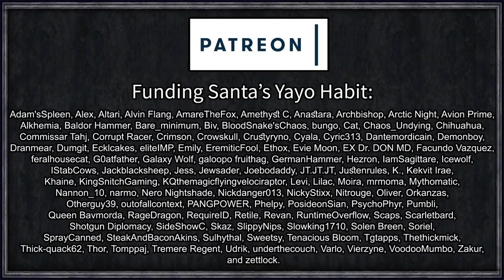Nice Relaxing Christmas Run [Skippable!] | Darkest Dungeon Blind (All DLC) #17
Thankfully, after some incredibly stressful gameplay courtesy of the Rimworld: Suffering and Project Zomboid series, the Patrons have generously gifted me a nice relaxing game to play for your entertainment and amusement.

A game that caters to all of my strengths - reading thoroughly, planning carefully, and having a modicum of foresight.

 === Links ===

=== Music Credits ===